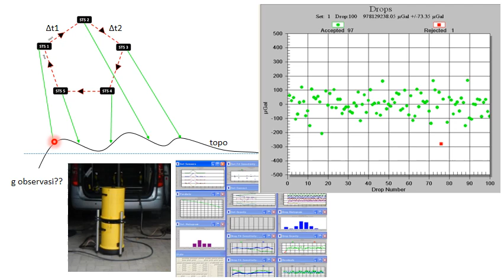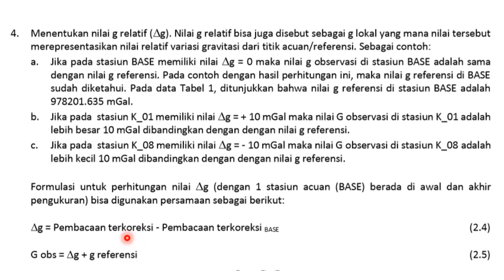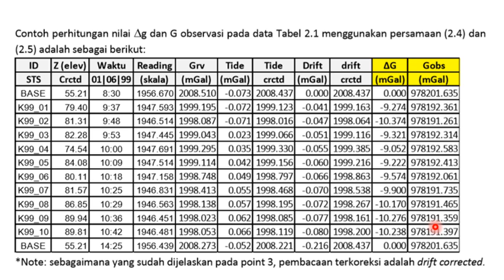P03 gravobs S04 GRel